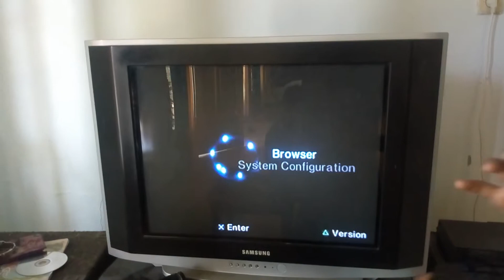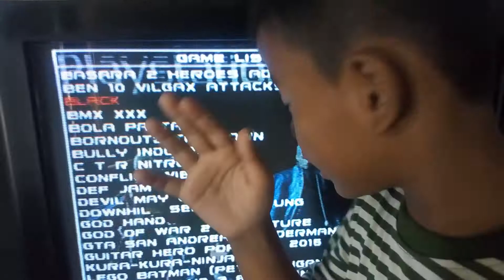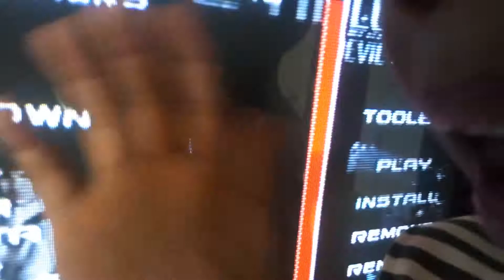TUTORIAL cara memperbaiki ps 2 matrix hilang